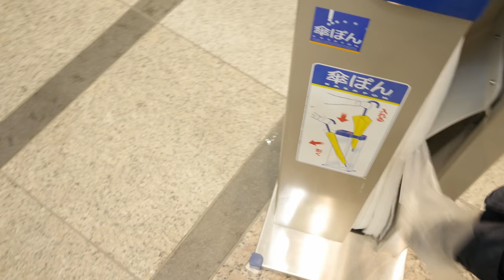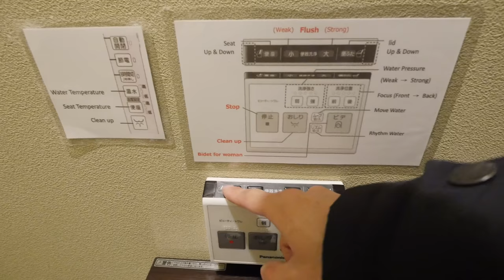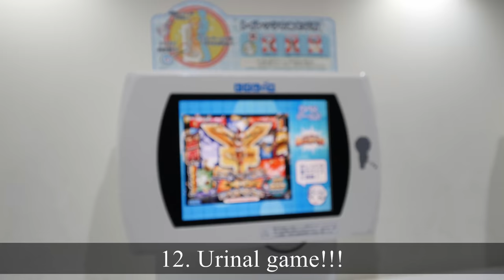12 Mind Blowing Things I Discovered in Japan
I've collected some of the most interesting aspects about Japan not seen in United States. Some of these might be a cultural shock and I think it really broadens your mind if you know that they exist. Check out these cool mind blowing things I discovered in Japan!